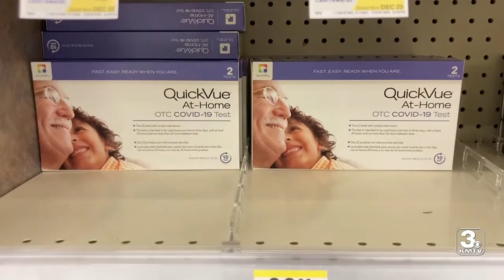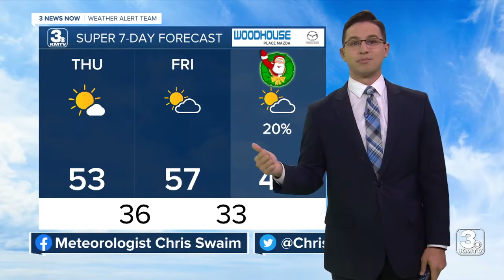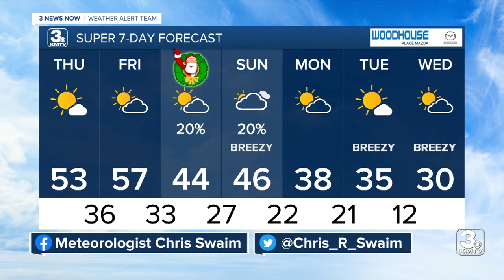KMTV 3 News Now Omaha Latest Headlines | December 22, 5pm